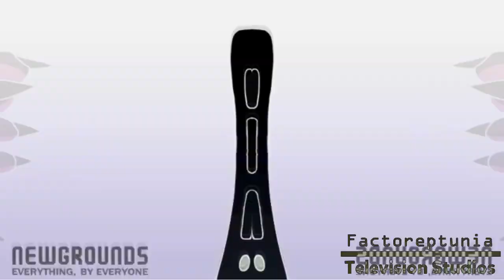{Requested} Awesome Series - Awesome Reach Effects | Preview 2 Effects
Requested by: ChiareyTheLogoEditor935 on Discord
Credit to Egoraptor.